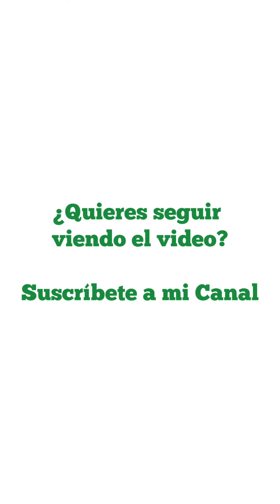LAS GRASAS VEGETALES NO PRODUCEN CANCER DE PROSTATA DR ALEJANDRO SEGEBRE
¡CONTÁCTENOS!